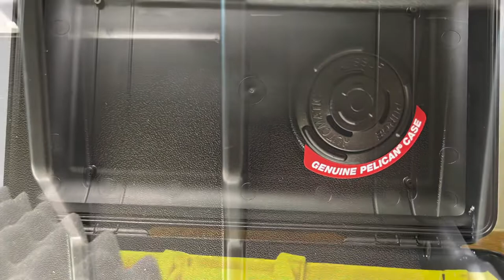Pelican Air 1535 carry-on camera luggage @Lux_Tech@PelicanProductsInc,@ImagingbySony